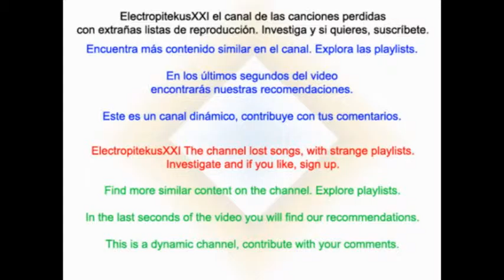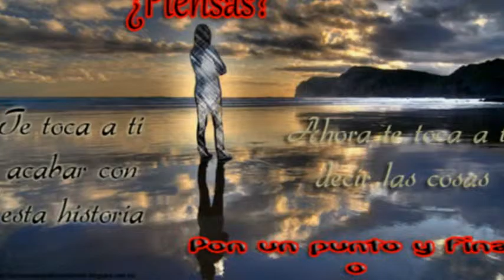Gladius - Arabic Flamencos [spanish guitar]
More than a fabulous performer and AWARD-WINNING composer, listeners have called Gladius a miracle in the making—the guitarist has prevailed over a crippling case of nerve damage which greatly hindered the dexterity of both hands, and could have easily ended a musician's career.

Inspired by the great composers, Spanish guitar maestros, and much more, this musical mad scientist fuses the elements into a refreshing formula—evoking the Spanish spirit, yet distinctly unorthodox, mixing influences ranging from classical to rock and beyond.  In an era when expertise and originality are often overlooked in lieu of fleeting flash and flare, Gladius defines innovation as a composer and mastery as an instrumentalist—perpetually pushing the boundaries of his Baroque-Ethnic-Metal fusion: on both the classical and electric guitar.

Este vídeo ha sido realizado como herramienta de difusión cultural, sin ánimo de lucro.
Todos los derechos son de sus propietarios. Apoya a los artistas y compra su música.